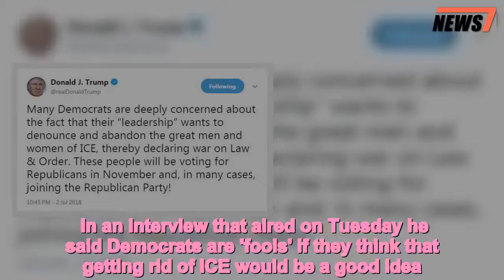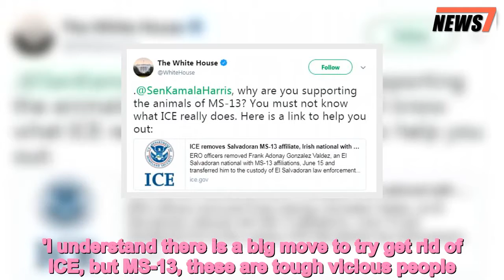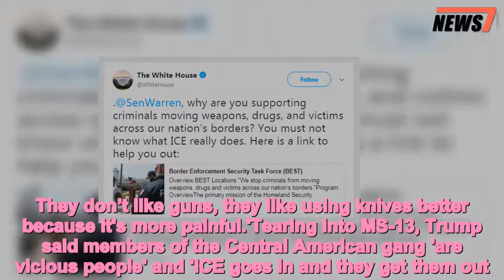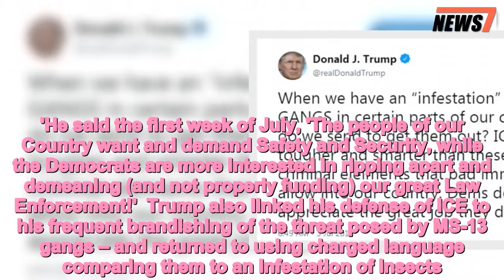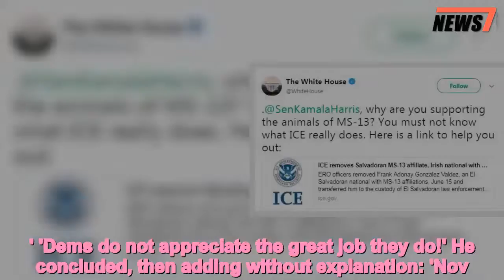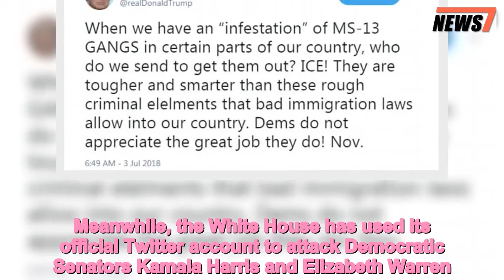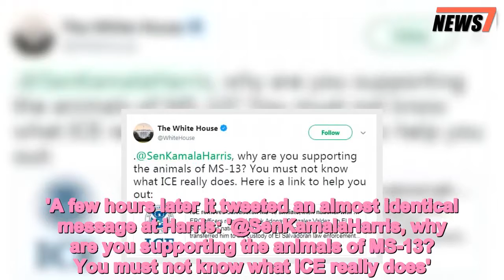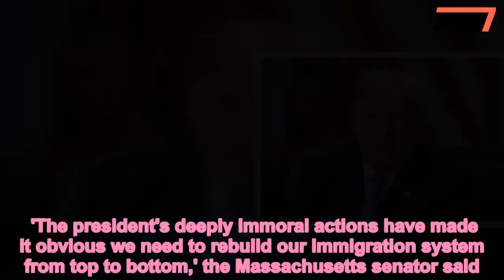Trump claims biggest opponents of ICE are Democrats and MS-13! - 247 news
Trump,claims,biggest,opponents,ICE,Democratic,Party,MS,13
 President Donald Trump compared Democrats to a violent criminal gang in a Wednesday tweet that claimed that both groups oppose the federal immigration enforcement agency ICE.Trump in a tweet claimed, 'The two biggest opponents of ICE in America today are the Democratic Party and MS-13!'. In an interview that aired on Tuesday he said Democrats are 'fools' if they think that getting rid of ICE would be a good idea.  He has been fighting with Democrats over his family separation policy. He said earlier this month that they were 'demeaning' border agents when they said ICE should be abolished.The president has repeatedly called Democrats 'weak' on immigration and want 'open borders.' He routinely mentions the November elections – where immigration and his administration's 'zero tolerance' policy at the border will be a top issue.  In an interview with Tucker Carlson that aired on Tuesday he said, 'It's incredible. I mean, the Democrats are for open borders, which means crime.'Open borders mean crime and you look at the MS-13 is pouring in and we stop him better than anybody else could, but when they get through and then we send ICE because ICE is tougher than they are and now,' he said. 'I understand there is a big move to try get rid of ICE, but MS-13, these are tough vicious people. They don’t like guns, they like using knives better because it's more painful.'Tearing into MS-13, Trump said members of the Central American gang 'are vicious people' and 'ICE goes in and they get them out.''They get them out. They put them in jail or they throw them out of the country and they don't even think about it, and now is a move on to get rid of ICE because ICE is tough,' he said. 'If you don’t have tough people doing that job, you're going to have crime like you’ve never seen it. So, it is incredible. ' Trump said that Democrats are 'fools' if they think that getting rid of ICE makes sense.'Maybe it's a political philosophy that they grew up with, maybe they learned it at school, maybe their fools, I don’t know,' he said.Earlier in the month, Trump asked, 'How can the Democrats, who are weak on the Border and weak on Crime, do well in November.'He said the first week of July, 'The people of our Country want and demand Safety and Security, while the Democrats are more interested in ripping apart and demeaning (and not properly funding) our great Law Enforcement!'  Trump also linked his defense of ICE to his frequent brandishing of the threat posed by MS-13 gangs – and returned to using charged language comparing them to an infestation of insects.'When we have an 'infestation' of MS-13 GANGS in certain parts of our country, who do we send to get them out? ICE! They are tougher and smarter than these rough criminal elelments that bad immigration laws allow into our country,' Trump tweeted, misspelling 'elements.' 'Dems do not appreciate the great job they do!' He concluded, then adding without explanation: 'Nov.' Pressed by activists on the lef